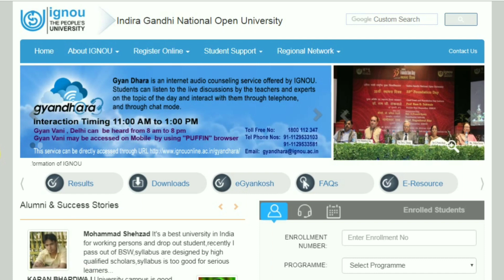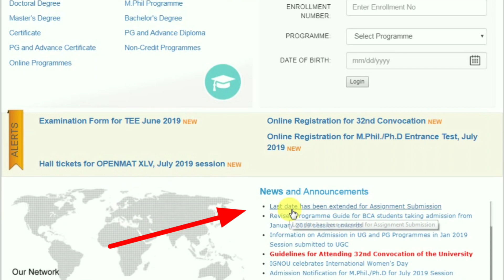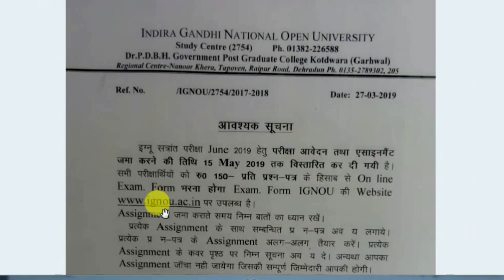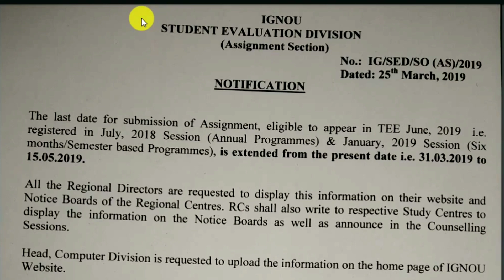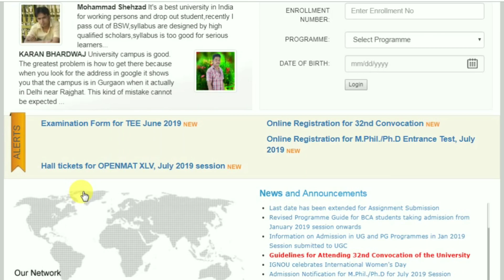Official Notification for Assignment Submission Last Date Extension IGNOU By TIPS GURU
Hello Frnds
June 2019 ignou k assignments last date se related full information...

ONLY WHATSAPP FOR SOLVED ASSIGNMENT PDF STARTING @ 50/- PER SUBJECT 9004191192

Direct Link to Download Notification..

Direct Link to check status...

TIPSGURU